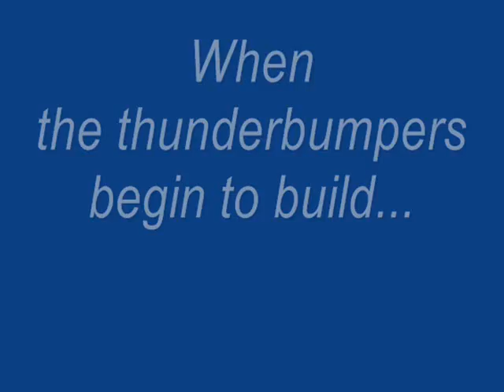Dethunderbumping Crater Lake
This video is a set of photos taken on 8/28/2011 when geoengineers were doing aerial spraying to deflate the thundercloud buildup over the High Cascades.  as soon as the cumulonumbus clouds hit the stratus clouds laid ahead of them, they dispersed and flattened out .  The new weather gods evidently want to eliminate the storms which are typical here this time of the year.